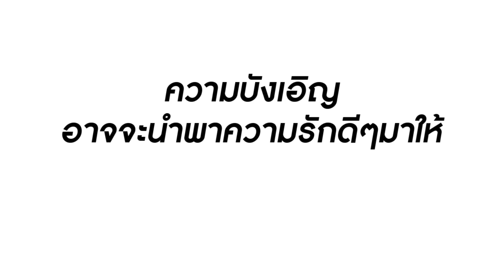สะดุดรักปะหน้าเค้ก ที่สุดของหัวใจ | Lovely Family TV